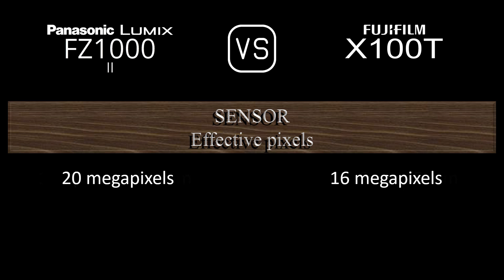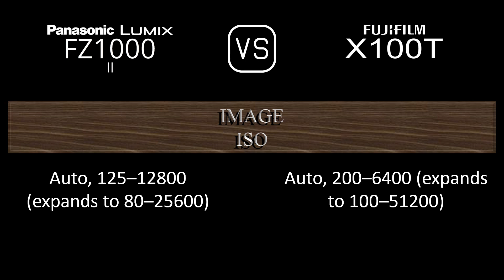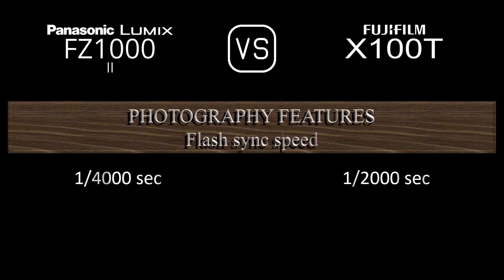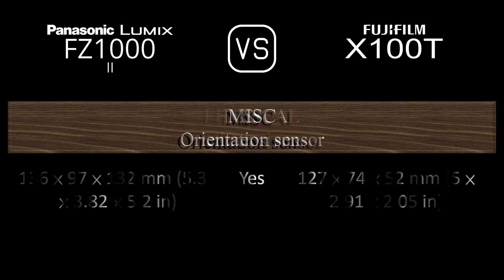Panasonic Lumix FZ1000 II vs. Fujifilm X100T: A Comparison of Specifications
This video overviews the Panasonic Lumix FZ1000 II and the Fujifilm X100T in a parallel comparison of specifications.

00:24 LAUNCH
00:32 BODY
00:41 SENSOR
01:05 IMAGE
01:21 OPTICS & FOCUS
02:06 SCREEN
02:26 VIEWFINDER
02:42 PHOTOGRAPHY FEATURES
03:43 VIDEOGRAPHY FEATURES
03:59 STORAGE
04:04 CONNECTIVITY
04:32 PHYSICAL
04:52 MISC